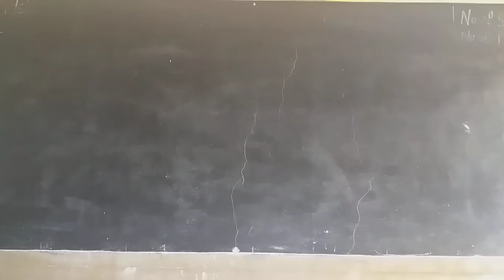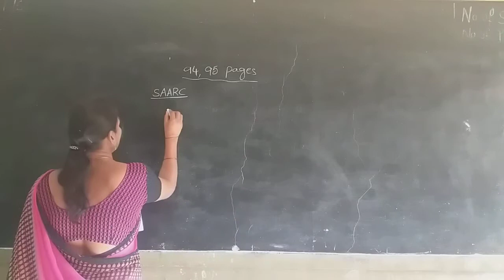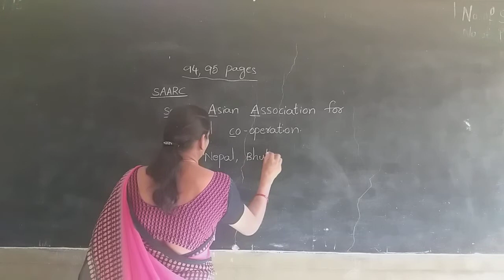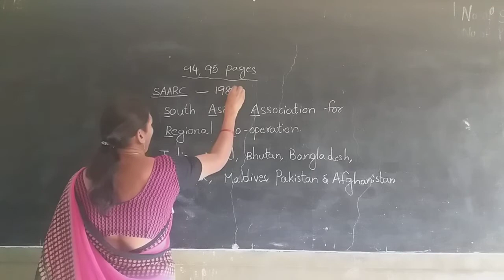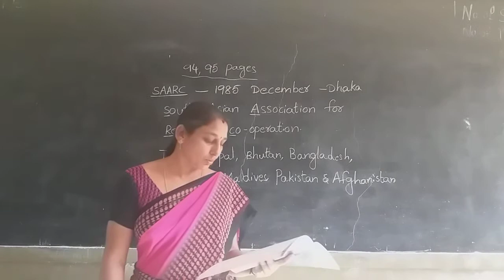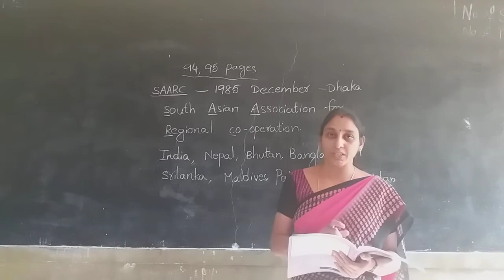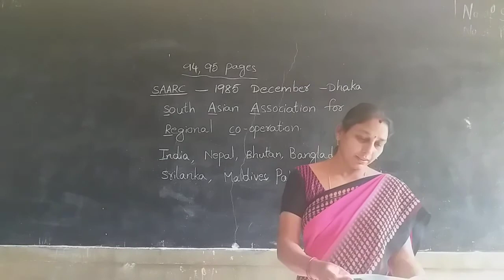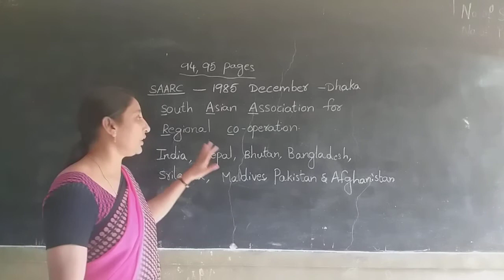4th soc 28.12.20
Ch_7   94, 95  pages  in  T.B